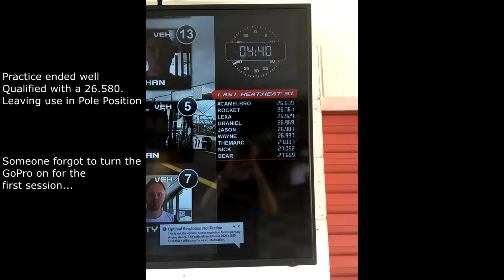June 17th 2017 Mako Track Endurace Race